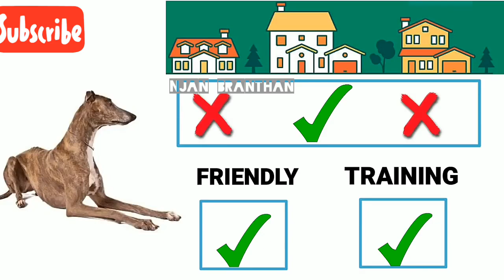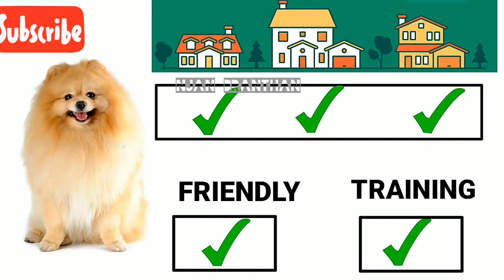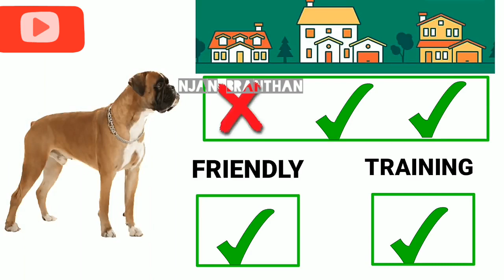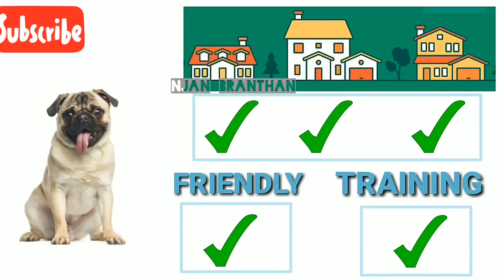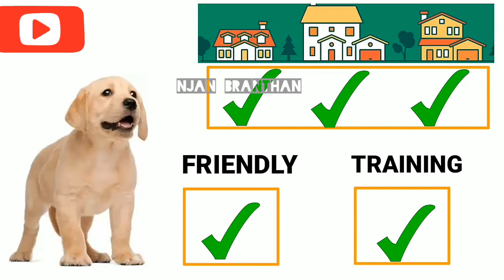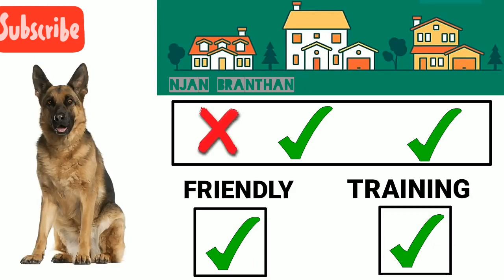BEST DOG FOR FIRST TIME OWNER'S! DOGS FOR FIRST TIME OWNERS HOW TO CHOOSE A DOG??